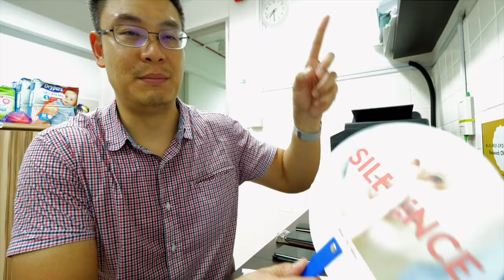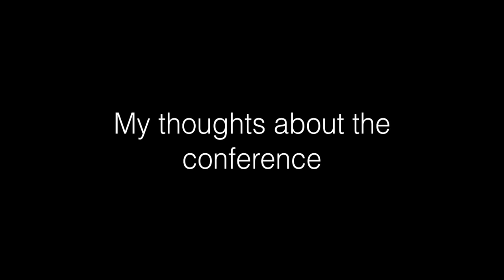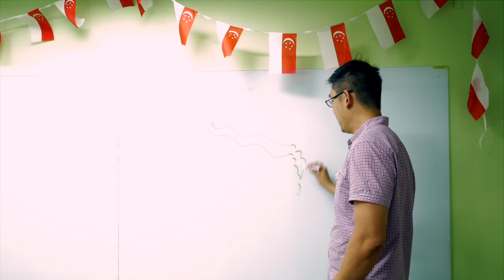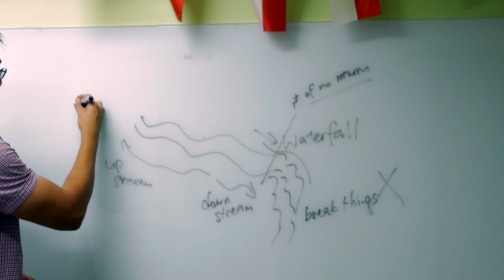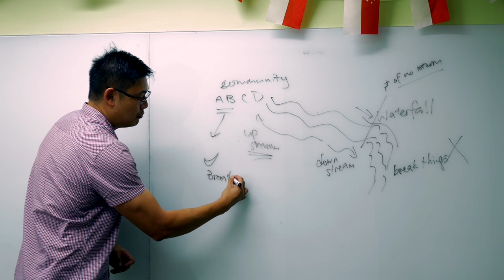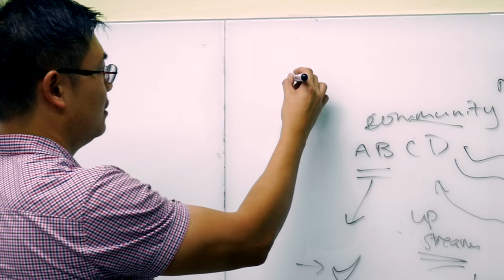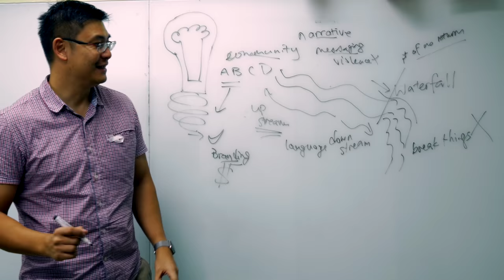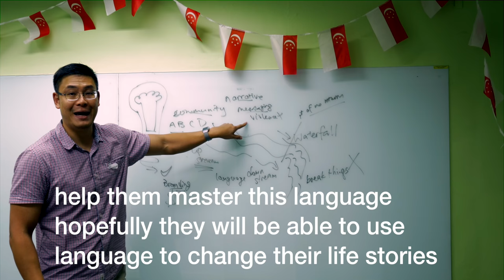Vlog 003: How to stop family violence by using YouTube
Sharing some of my thoughts after attending the National Family Violence Networking System Conference. The ah ma is really cute when she gives that fake smile at the end!